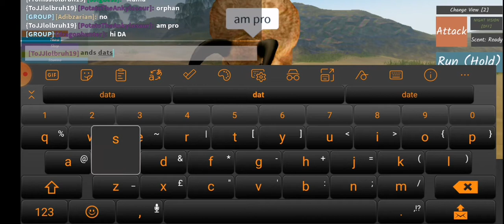haw tu kach a rolpleyer